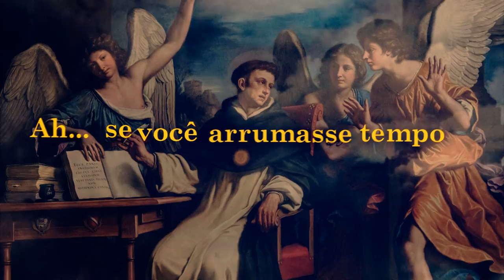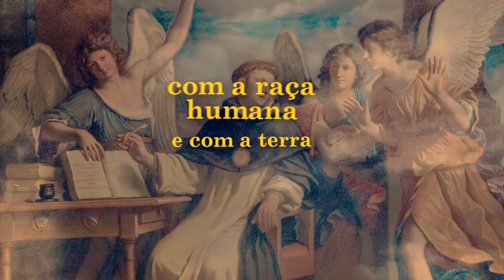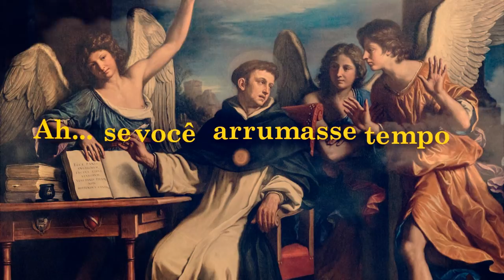Sabedoria - Provérbios 8 ♫ ft Thelfos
FICHA TÉCNICA:
Este vídeo faz parte do projeto "Rima Bíblica"; acessem o canal do Thelfos para melhor compreensão do mesmo.

LETRA

Meus versos retilíneos
Vou direto ao ponto
Minha vida curvilínea
Às vezes fico tonto
Compreender provérbios, parábolas, conceitos
Só os tolos desprezam a sabedoria e o ensinamento
Filho ouça os ensinamentos de teu pai
As instruções de sua mãe
Sempre honrai
Homens pecaminosos tentarão desviar sua vida
Tentarão seduzir-te seja forte não consintas
Me livre da ignorância e só assim
Amo a verdade repugno as duplas trevas nas quais nasci
Seja mui flerte, pois seus pés se moverão em direção ao mal
Como na gênese no pecado original
Mate sua meninice que as más condutas pereçam
Um conselho aos jovens: Envelheçam!
Como Davi em Israel um amante do saber
Em busca do belo, do bem, a verdade almejo conhecer

Ah, se você arrumasse tempo para mim...
Ah, se você parasse para me ouvir...

O Senhor Deus me criou antes de tudo
Bem antes das obras mais antigas eu surjo
Formada há tempos antes do princípio do mundo
Eu nasci antes dos oceanos mais profundos
Bem antes das montanhas serem postas em seus lugares
Antes dele ter feito os campos verdejantes
Antes de pôr o céu onde ele está
Obra de arte
Antes de estender o horizonte sobre o imenso oceano
Eu estava lá quando pôs cada nuvem em seu lugar
Quando abriu as fontes do mar